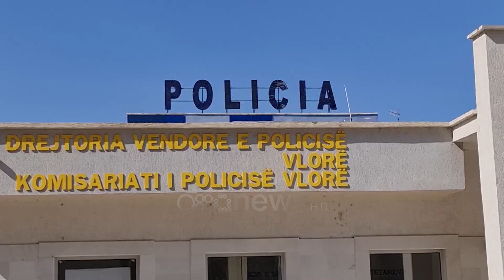Akuzohet se vrau shokun për borxh droge, Selmanaj mohon pistoletën në oborr e veshjet e trupit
39-vjeçari, Bledar Selmanaj, i arrestuar për vrasjen e 25-vjeçarit Xhuljano Bullari në Babicë të Vlorës nuk e ka pranuar krimin, as përballë pistoletës së gjetur në oborrin e banesës, dhe veshjeve që dyshohet se mbante trup ditën e ngjarjes. Në polici ai ka pranuar vetëm që njihte të riun nga Tirana që dyshohet që e vrau për pazaret e drogës.

Bledar Selmanaj, 39-vjeçari i vënë në pranga për vrasjen e 25-vjeçarit Xhuljano Bullari në Babicë të Vlorës, mohon autorësinë e krimit.

Në dëshminë e parë në polici, ai ka pranuar vetëm njohjen me të riun banues nga Tirana që u ekzekutua me plumb në kokë.

Arma e krimit e gjetur e groposur në oborrin e banesës së 39-vjeçarit në Vlorë dhe rrobat që mbante veshur, janë provat e forta të policisë.